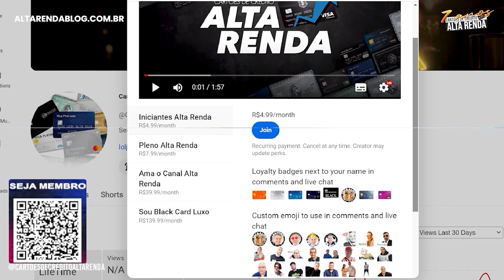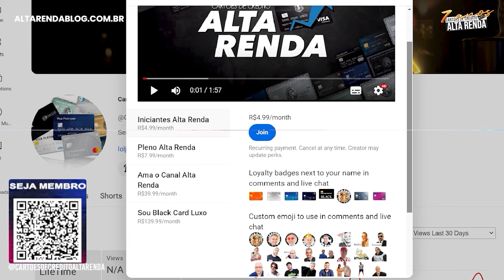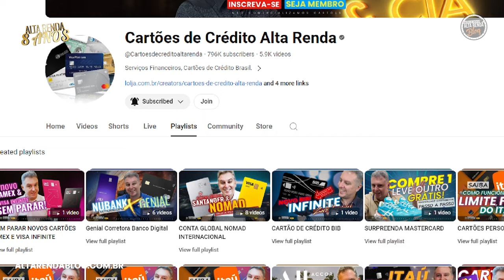💳TUDO AZUL PRORROGA A PONTUAÇÃO TURBO DE SEUS CARTÕES MAIS UMA VEZ, VALE A PENA MANTER O CARTÃO?